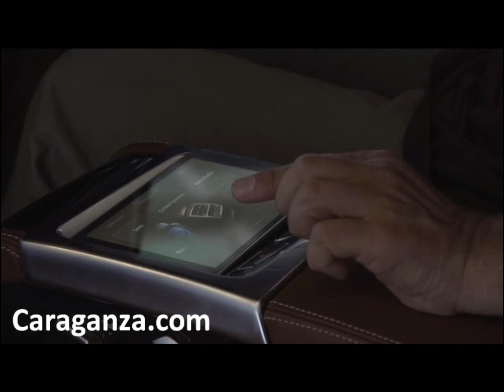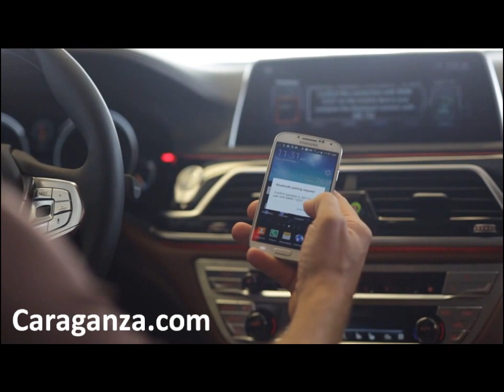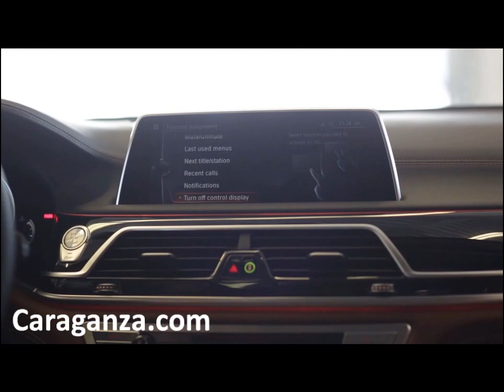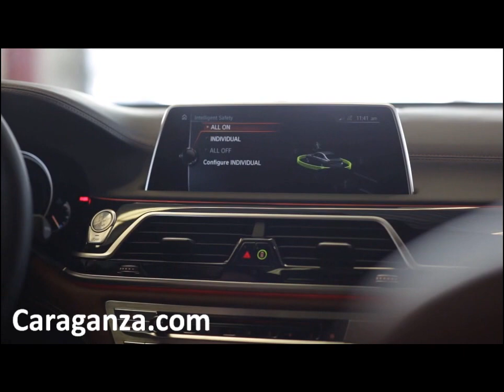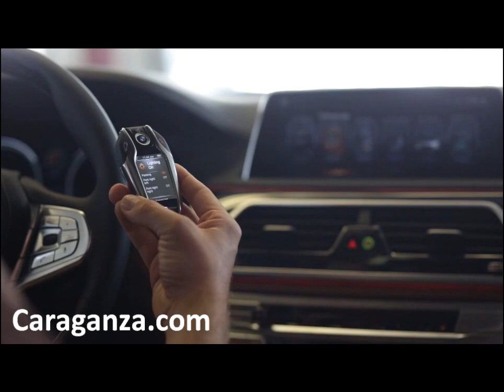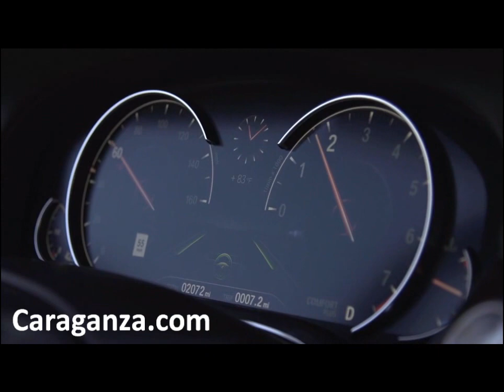2016 BMW 7 Series Launch, Overview, Interviews with Designers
Footage of the launch of the new 2016 BMW 7 Series, running footage, interviews with designers. Read the full review at Caraganza.com!